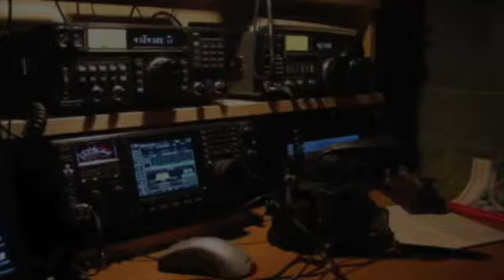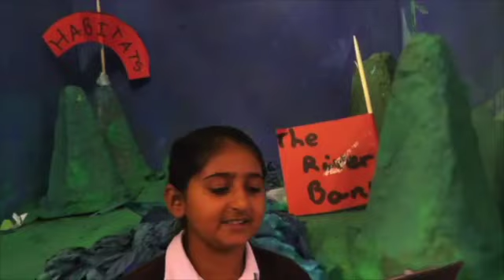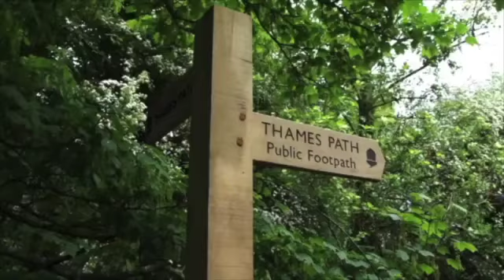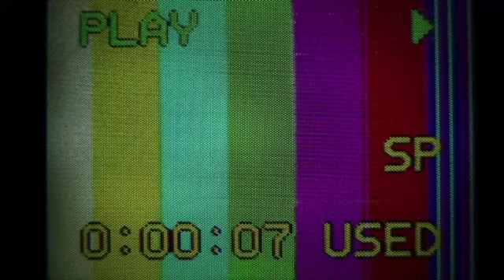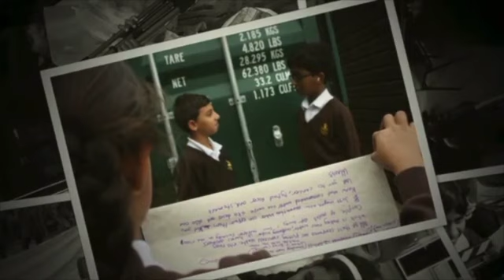Rivers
A documentary by Castleview Primary about rivers.

Made by Year 4 and Sparks Film and Media Arts.